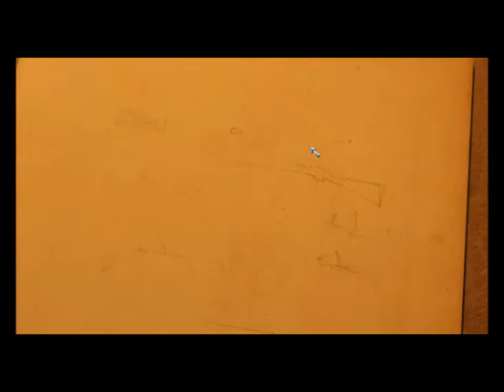Napoleon Total War - Italian Campaign Episode 1 (Napoleon's Campaigns)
starting somthing new